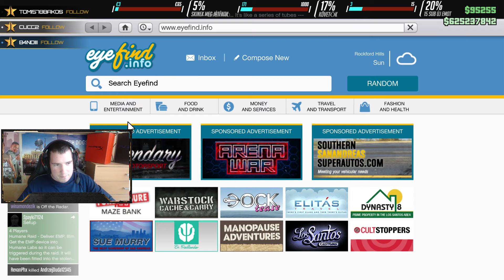GTA V ONLINE | Hétfői kezdés